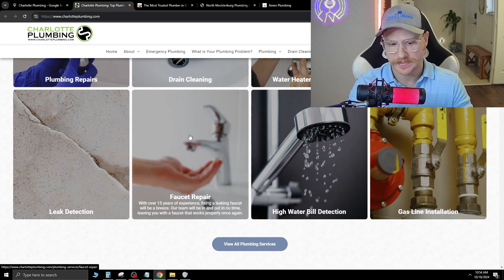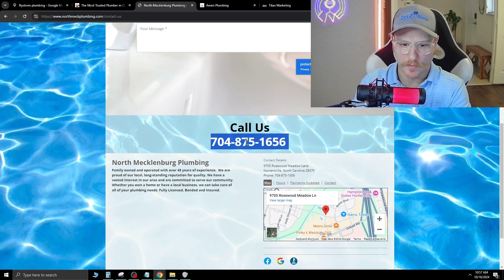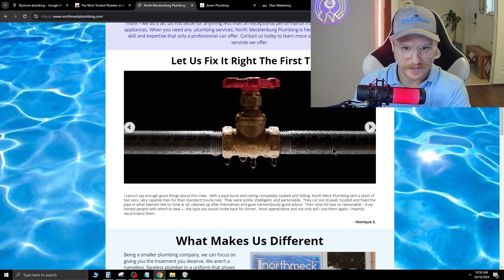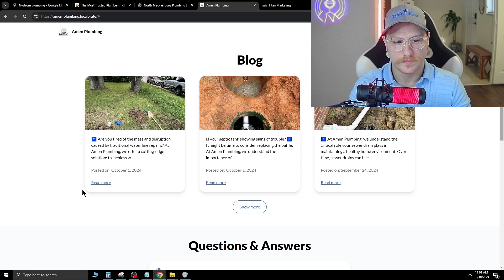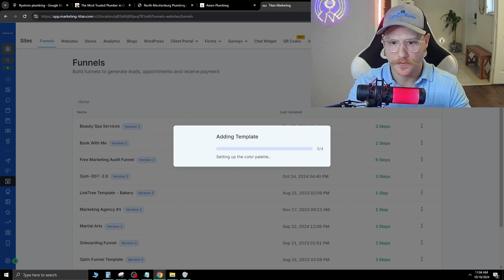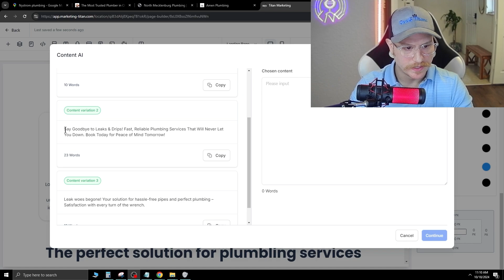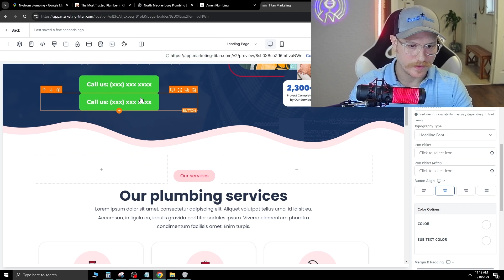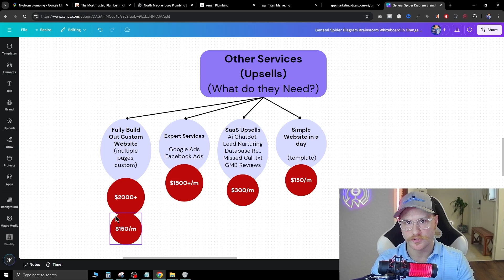Easy Side Hustle: 20-Min Website Fixes for Quick Cash!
(Everything you need to start your own SAAS Agency)

Funnel hacking plumbing websites to show you how HORRIBLE this niche's websites are.  Follow along as I show you exactly what to look for when prospecting a niche and how easily you can make a web design sale using the techniques I show you while pointing out all the issues with their website. Grab some popcorn and follow along before selling to this niche.